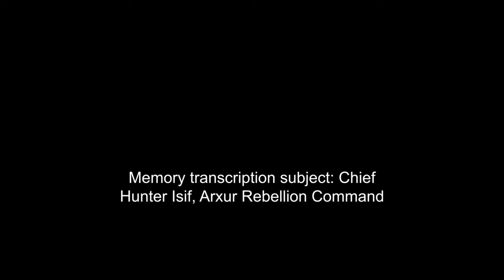The Nature of Predators 119 | HFY | An Incredible Sci-Fi Story By SpacePaladin15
The Nature of Predators Chapter 119 - a Science fiction story written by SpacePaladin15 on Reddit r/hfy.

Welcome to Adastra: Your Personal Odyssey into Sci-Fi Audio Dramas!

🌠 About Adastra 🌠
Here, I personally bring to life an array of stories, from interstellar adventures to dystopian futures. My passion for voice acting and storytelling is the driving force behind each episode, aiming to immerse you in a world of imagination and wonder.

🎙️ Unique Voice Acting 🎙️
As the sole voice actor on my channel, I strive to create a rich and diverse range of characters, each with their own unique voice and personality. My goal is to not just tell you a story, but to transport you into the heart of the narrative, making you feel like a part of the adventure.

⏰ New Episodes Regularly ⏰
Tune in regularly for new episodes. Whether you're looking for an escape during your daily commute, a companion during your workout, or an evening of unwinding, I am here to take you on an unforgettable journey!

Your engagement is the warp drive that powers this channel!

🚀 Diverse Sci-Fi Genres 🚀
Adastra covers a spectrum of sci-fi genres. From classic space operas to thought-provoking tales of time travel and AI, there's a story for every type of sci-fi fan. Explore my playlists to find series or standalone stories that pique your interest.

📣 Your Feedback is My Inspiration 📣
Your thoughts, feedback, and suggestions are incredibly valuable. They inspire future stories and help improve the channel. Let's make Adastra a collaborative space for sci-fi enthusiasts!

✨ Start Your sci-fi Adventure Now! ✨
Ready to embark on a sci-fi adventure unlike any other? Hit play on any episode and let my voice guide you into the extraordinary worlds of Adastra!

JD
Jonah Marcial
Jon Thorne
nmspy
Ronnie Cordova
Richard Gardner
Jesse Hendrickson
Rebecca Fetzer
Dr. S. Shenanigans
Alex Koh
Duck Duck
N
Nina
Chris
Alexander Traw
Eddie Fly
Carpet
Charlie Watts
Gabriele
Login Haddon
Regular Grayzone
Anthony Michael Hall
Nimai
Carpet
Charlie Watts
Gabriele
Login Haddon
Regular Grayzone
Anthony Michael Hill
Nimai
Fritz
Jean
Juan Gonzalez
Borilla
Ralph
Lord Julian3
Charles Beaumont
Jacob Schwarz
M. R. Aze
Alexander Jonsson
Matthew Speidel
AlphaAllNight Gaming
Teos
Quinix
PunsiPuny
Dave Carcel
Display name
Filip Kazimierowicz
Wimpie
Anubis Dax
CordialMammoth
Riker Grimm
Barrage74
Moon_Furr
opi qww
nmspy
Flimp
Stephen Knight
Brawler
Ahjeti
Brian
GrayGandalf1959
NotsoHoodPat
Jason Starcher
Robert Priest
kimo edelbroek
Niilo Lahti
Ghlain
Fleming Belote
SneezyThree65